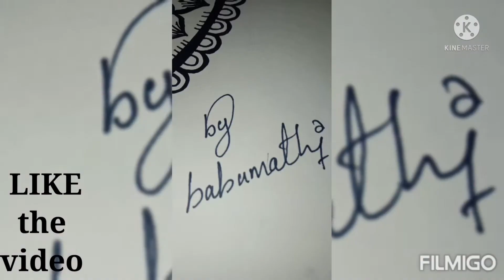(creative drawing) படைப்பு வரைதல்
babumathi6